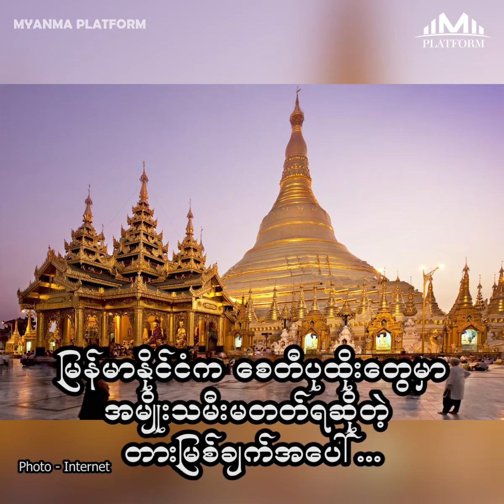ေစတီပုထိုးေတြမွာ အမ်ိဳးသမီးေတြ မဝင္ရမတက္ရတားျမစ္ထားတာဘာေၾကာင့္လဲ